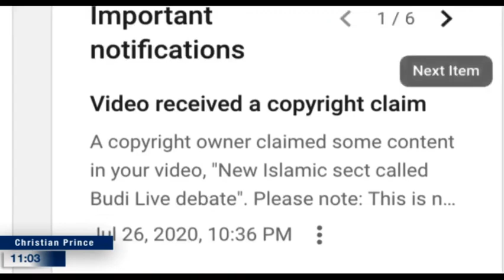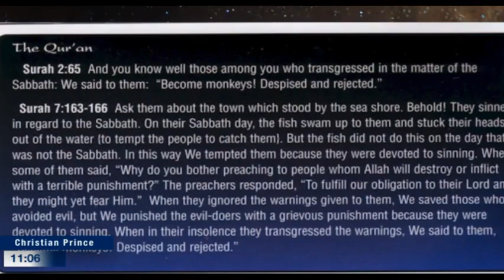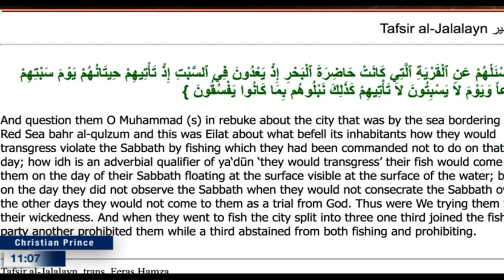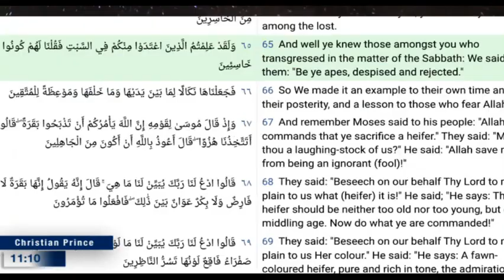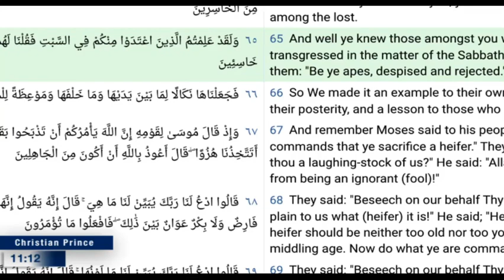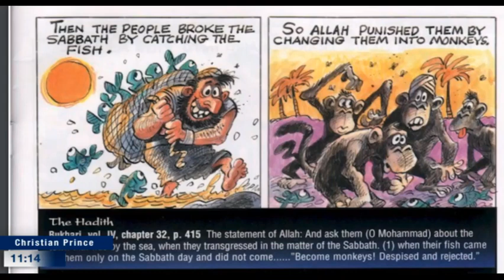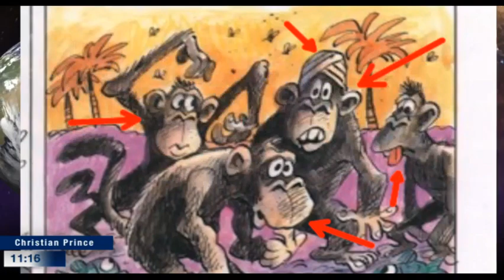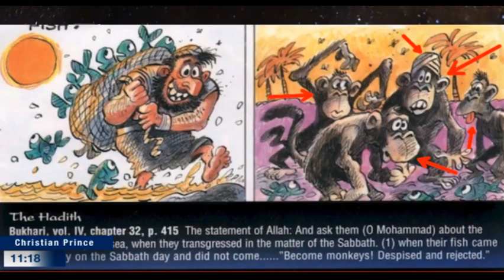Can you take Muhammad's stories seriously? #1 Jews and Monkeys (Zakir Naik Phone Call 21:20)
Links for a free copy of the Christian Prince’s books in Bahasa Indonesian, Malaysian, Albanian, and Russian –

This is a repost from the August 2, 2020 broadcast on The Arabian Prophet YouTube Channel –

 2) misapprehension, mistaken impression, false impression, mistaken belief, misconception, misunderstanding, mistake, error, misinterpretation, misconstruction, misbelief; fallacy, illusion, figment of the imagination, fantasy, chimera; fool's paradise, self-deception.]